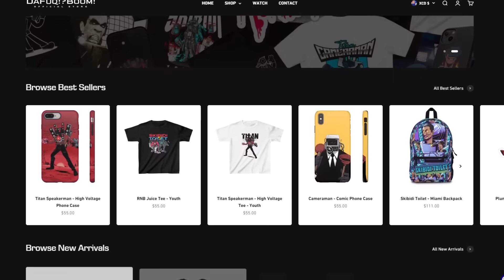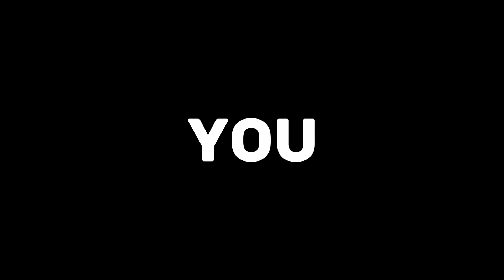WHAT WILL HAPPEN IN SKIBIDI TOILET 67 PART 4 - Analysis & Theory with ISOTOILET & Dattebayo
Video Name: WHAT WILL HAPPEN IN SKIBIDI TOILET 67 PART 4 - Analysis & Theory with ISOTOILET &  Dattebayo

ISOTOILET - @isotoilet
Dattebayo - @Dattebayo-Channel

Time codes:
0:00 - In this video
0:52 - What we can see in skibidi toilet 67 part 4?
1:05 - ISOTOILET
1:31 - Mobi
1:58 - Dattebayo
2:24 - What other abilities does the updated titan tv man have?
2:41 - Dattebayo
3:03 - Mobi
3:10 - ISOTOILET
3:25 - SUS moment
3:26 - Mobi
3:54 - Will the Titans Cameraman and Speakerman get new updates?
3:58 - Dattebayo
4:22 - Mobi
4:27 - ISOTOILET
4:48 - Theories of skibidi toilet
5:26 - What happened to the plunger cameraman?
5:33 - Dattebayo
6:01 - Mobi
6:07 - ISOTOILET
6:35 - Theory about simp cameraman
7:05 - Write your theories in the comments
7:11 - What will happen in skibidi toilet 67 part 4
7:57 - Ending

Credit: DaFuq!?Boom!